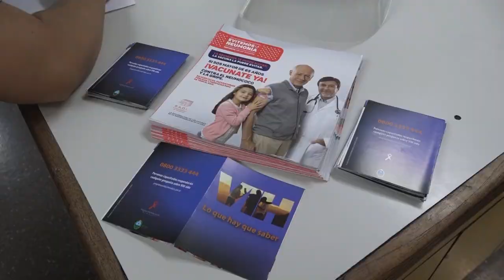ELEGÍ SABER 2020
Así se denomina la campaña que se lanzó en Mendoza, en el marco del Día Mundial de la lucha contra el SIDA. En todos los centros hospitalarios se realizarán testeos.